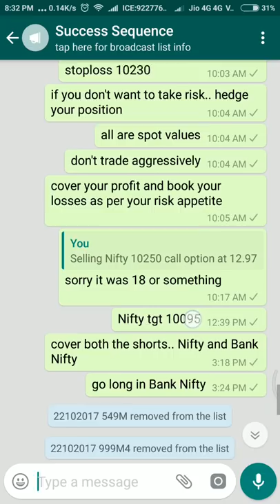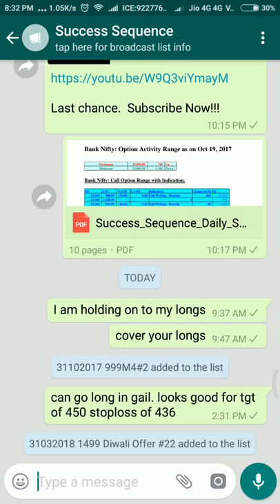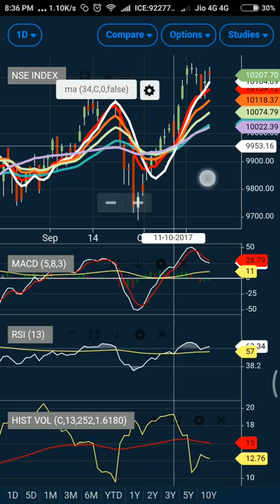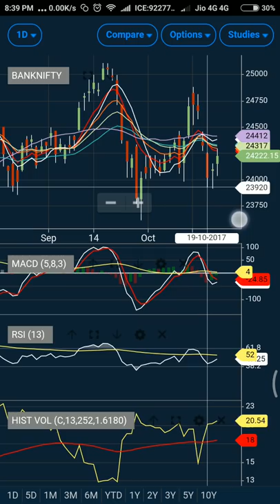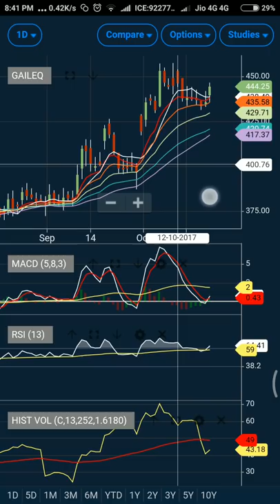Bank Nifty long paid off well. Nifty and Bank Nifty detailed technical analysis with one stock call.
We are the only channel that provides technical analysis/outlook of Nifty and Bank Nifty on daily basis. We do not use strategy we have a dedicated trading system that works like a charm and helps you to make consistent money in stock market. Probably the best channel on stock market and trading education.

Want to learn how to do technical analysis. Here is the quick links for you.

1st let us learn about options ( call options, put options, concept, etc, option Greeks, delta, gamma, theta and rho.. ). Quick course on derivatives for dummies:

2nd Lets tech you how to make money from your mobile using absolutely free apps. You will also lean about chart setup, indicators and trading strategies using moving averages and how to use macd like a pro:

3rd Make money using candlestick analysis. ( market participants behavior)

4th How to decide option strategy. Introduction to various option strategies , when and how to use them for proper risk management:

5th Manage you trades for optimum profits by analyzing option chain data. This will give you edge over other traders:

Join my premium whatsapp broadcast to get live market updates on Nifty, Bank Nifty and Stocks. You can trade options, futures or deal in cash at your risk. You will also get daily report on Nifty and Bank Nifty (unique report designed by me).  How to read my report here is the